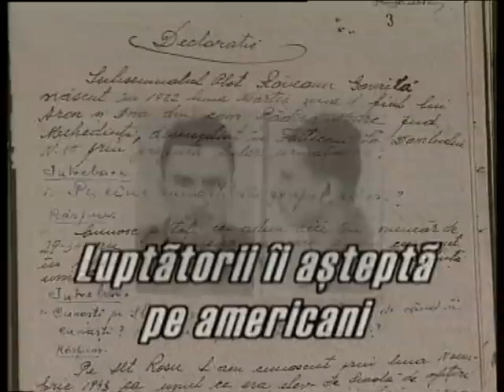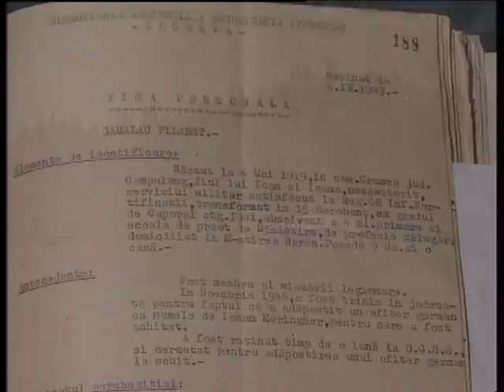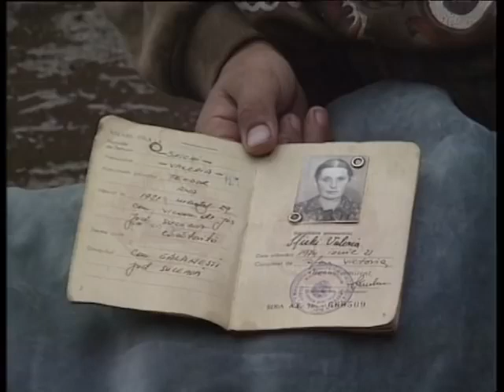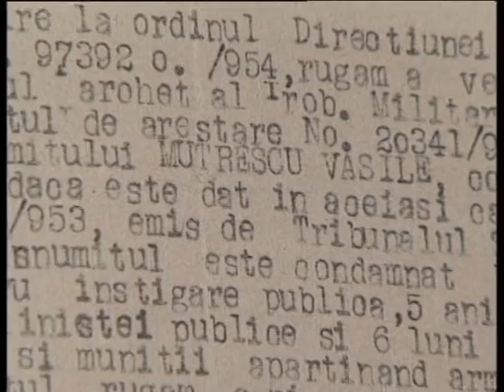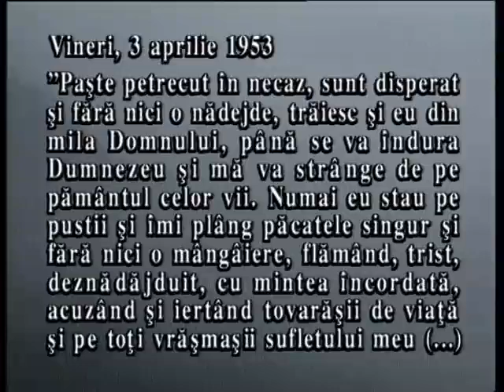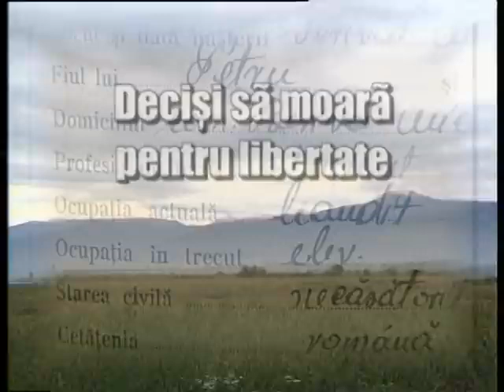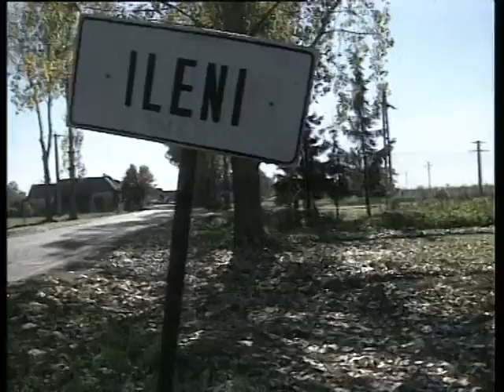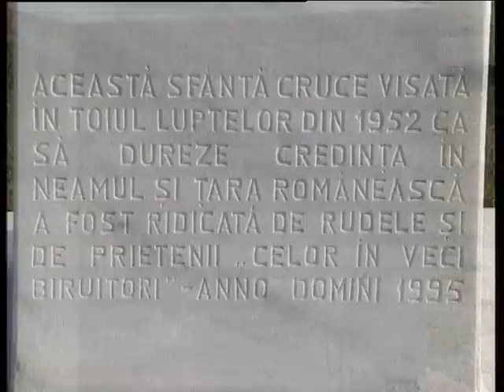Memorialul durerii - partea 1 / 10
Despre România. despre români...despre comunism